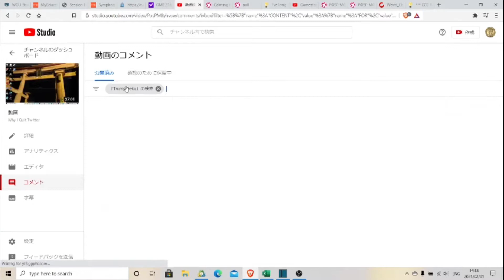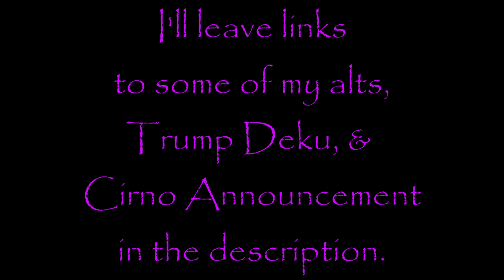I've Come to Make an Announcment! (Special)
YouTube pissed me off by deleting his comment. I talked with Trump Deku, and he said he didn't delete the comment. And before that they deleted his YouTube channel.

You're messing with the wrong person YouTube. My piss quirk is even stronger than All for One! Plus Ultra!

Please, wait warmly for weirdo to make new conten!